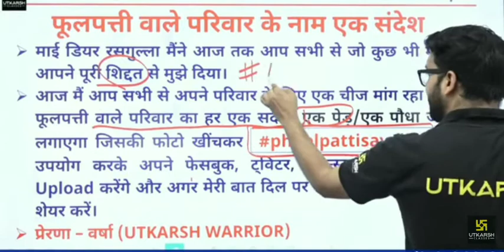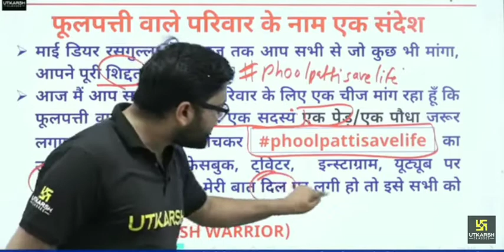kumar gourav sir request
utkarsh classes,
utkarsh classes current affairs,
utkarsh classes jodhpur hindi,
utkarsh classes live,

utkarsh classes jodhpur raj. g.k